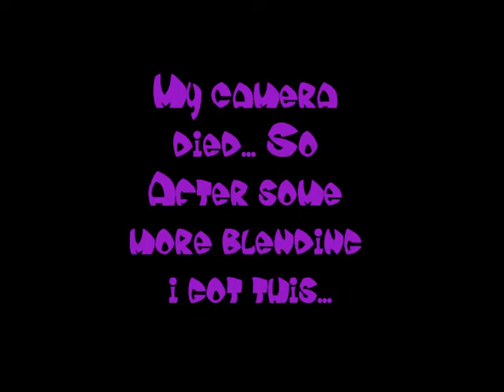Raver Inspired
So after a long time away Im back!!! Btw i made the wig in the picture at the end. It took me forever but im proud of it and i want to make more...